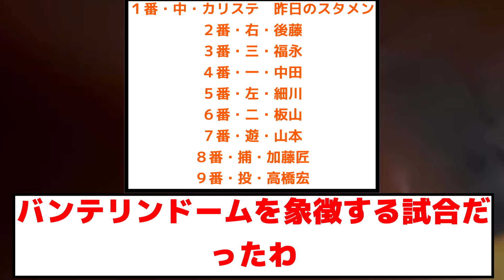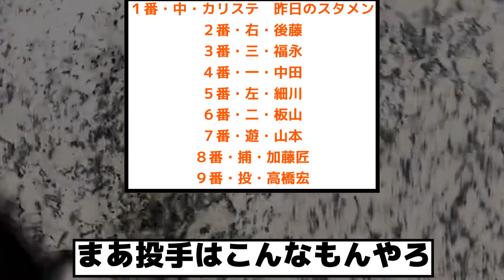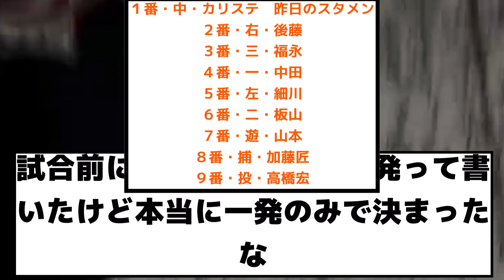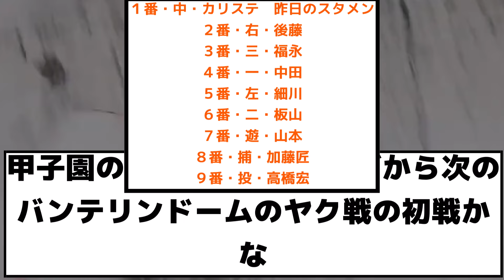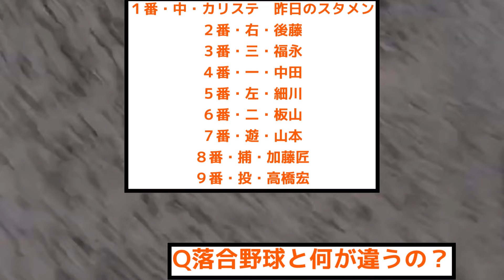【討論・試合結果】中日ドラゴンズ 勝利しても衝撃的なスタメンでファンは、小、小、ブチギレ【2ch プロ野球 まとめ 】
高橋のおかげやな

※情報提供のもとけさん
※Twitterから
引用元

・もち子
・NO.7